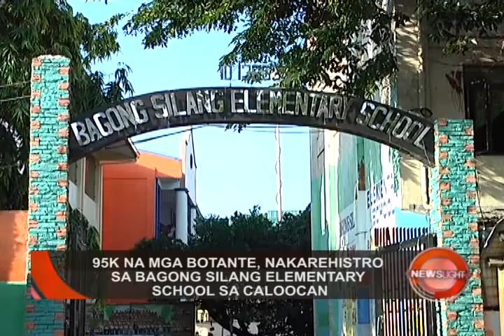95K NA MGA BOTANTE, NAKAREHISTRO SA BAGONG SILANG ELEMENTARY SCHOOL SA CALOOCAN | May 13, 2019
PANOORIN:

Dumagsa naman ang mga botante sa isa sa pinakamalaking presinto tuwing eleksyon, ang Bagong Silang sa Quezon City. Maagap naman ang otoridad at mga kinauukulan sa pagbabantay dito para sa seguridad sa eleksyon.